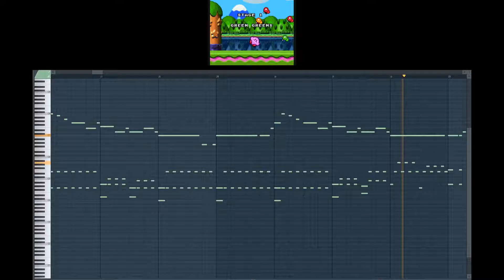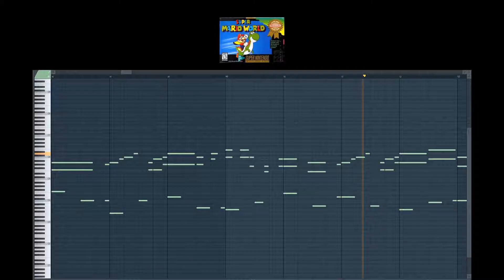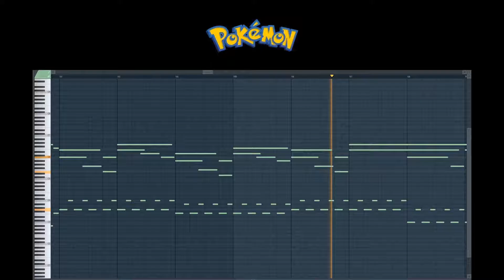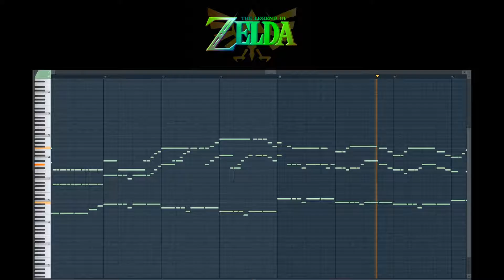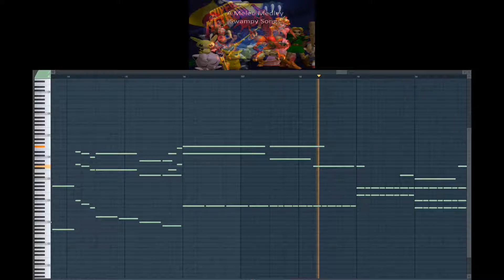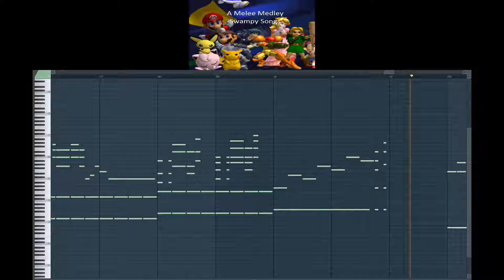A Melee Medley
A smorgasbord (boy that's a fun word) of classic Nintendo songs put into a medley.
Arranged by Jonathan Burk
Times:
Green Greens: 0:00
Athletic theme: 0:48
Pokemon Battle: 1:08
Overworld (Zelda): 2:19
Brinstar: 3:31
Melee Opening: 4:18

Original Composers/Arrangers:
Green Greens: Jun Ishikawa/Sekter77
Athletic theme from New Super Mario Bros: Asuka Ohta,
Hajime Wakai & Koji Kondo/Latios212 & Sebastian
(Pokemon Ruby/Sapphire) Pokemon Battle: Junichi Masuda/Nana1Popo2
Overworld from the Legend of Zelda: Koji Kondo/JDMEK5
Opening from Super Smash Bros. Melee: Koji Kondo/Evilsqueaky

I re uploaded this to bring it's volume more in line with my other videos.